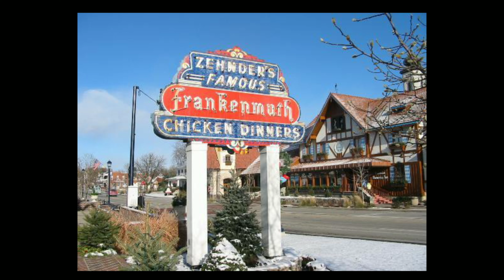OMG ! World's Largest Christmas Store ! USA Tamil VLOGS - Bronners @Fankenmuth - Christmas Fun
World's Largest Christmas Store - உலகிலேயே பெரிய கிறிஸ்துமஸ் கடை - Christmas Vlog - Bronners & Frankenmuth - USA Tamil VLOGS - German Town in US - Christmas Fun